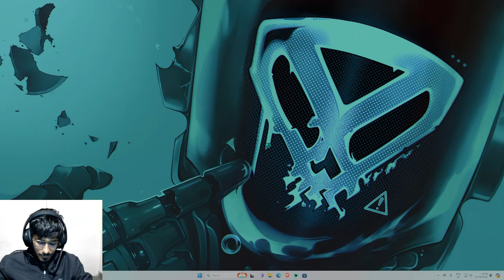Valo: After Office Hours !!!!!!!! Valorant Valorantindia ValorantStreaming # ValorantCommunity